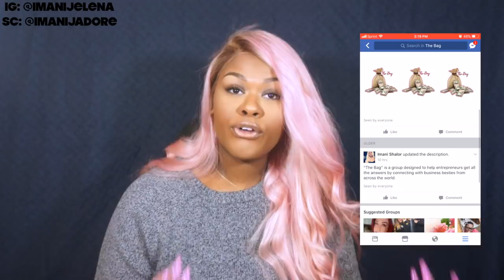How To Promote Your Hair Company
♛F A C E B O O K: IMANI SHALOR♛

T E C H:
Sony Nex-5t
Pro Photo Studio Lighting
Adobe Premiere
Imovie

      ☆I LIVE IN CHICAGO
      ☆I AM 5'11
      ☆MY FAVORITE COLOR IS GREY
      ☆ ALLURE96 WAS BORN 07/17

Dirty talk, never have i ever, boyfriend videos, black couples, imani shalor, blackgirlsrock, couple challenges, pranks, boyfriend does my makeup, coming out story, pranks, 1 million subs, boyfriend vs girlfriend, ill vibes, vine, compilations, funny, reactions, hilarious